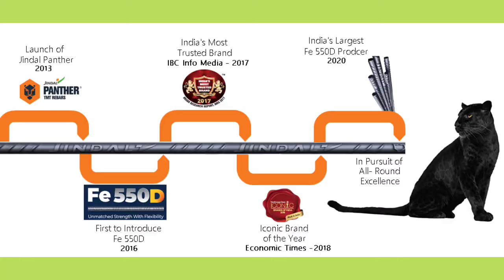Jindal panther price list 2022! l Jindal Panther Saria l Saria rate today l tmt bar price today l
Jindal panther price list 2022! l Jindal Panther Saria l Saria rate today l tmt bar price today ljindal panther price list, jindal panther saria,"Keyword" "Usage"
"Jindal panther"
"Jindal panther price list"
Saria price today,Saria rate today,
"jindal steel"
"saria price per kg today,"
"Jindal Panther saria ka rate",
"sarya rate today",
"Tmt steel",
"jindal panther price",